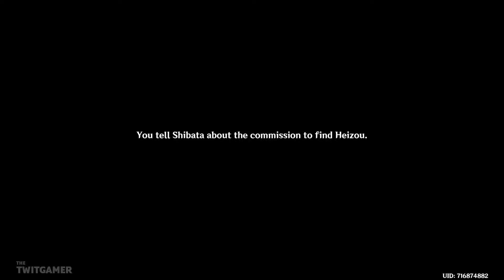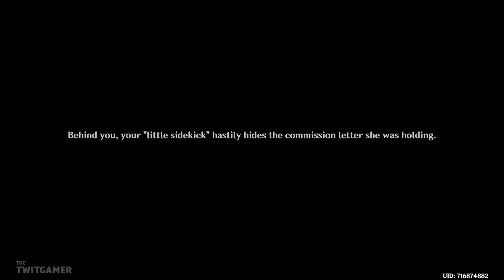Genshin Impact | Heizou's Hangout Event - Ending 1 | Part 29 (3.1, Let's Play)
Genshin Impact Part 29: Heizou's Hangout Event - Ending 1.
Something is missing!?

💻 CHAPTER OVERVIEW

0:00 Intro
0:15 3.1
6:21 Heizou's Dream
17:31 Investigation
39:35 What Was Missing?

The world of Teyvat is out setting and is composed of seven nations: Mondstadt, Liyue, Inazuma, Sumeru, Fontaine, Natlan, and Snezhnaya. Each nation worships one of The Seven gods known as the Archons who each preside over one of the nations. Sounds like a Star Trek episode... Anyway... We follow 'the Traveller' as they are separated from their twin and are trapped on Teyvat. As the Traveller we go in search of our lost sister with our companion Paimon... like Navi... but more edible.

This is also a Blind Let's Play so please no spoilers.

☕ TWIT LINKS

⏰ UPLOAD SCHEDULE

➤ Genshin Impact: 4PM BST (UK Time)

🧚 Genshin Impact

➤Platforms: PS4, PS5, PC, Android, iOS & Switch
➤Genre: Action RPG
➤Language Options: English, Japanese
➤Publisher: miHoYo / Hoyoverse
➤Developer: miHoYo / Hoyoverse